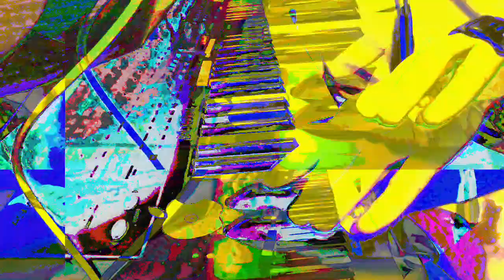[EPILEPSY WARNING] Movie 23 04 27 02h29m44s *Photosensitivity Warning*